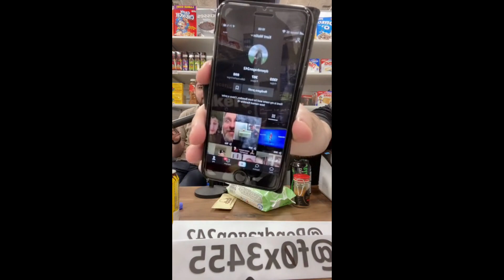HOTTEST FRIES IN THE WORLD CHALLENGE(2.2.000.000 SCOVILLE UNITS X 6)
THIS FROM A LIVE ON TIKTOK EN SWEDISH
UNCUT AND HOTTER THEN ANY OTHER CHALLENGE
DONT TRY THIS ONE